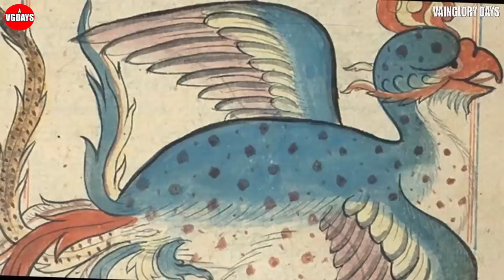UMAT MUSLIM WAJIB TAU ! 6 Makhluk Yang Akan Muncul Di Akhir Zaman